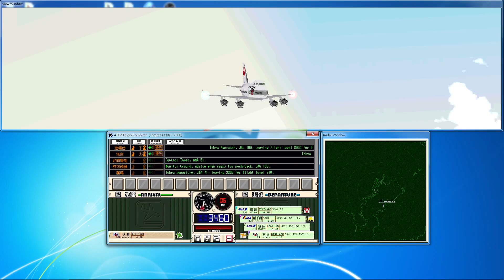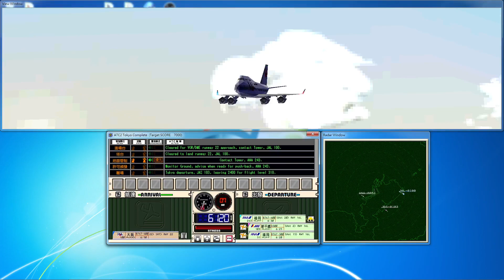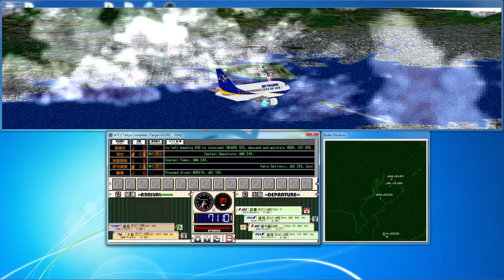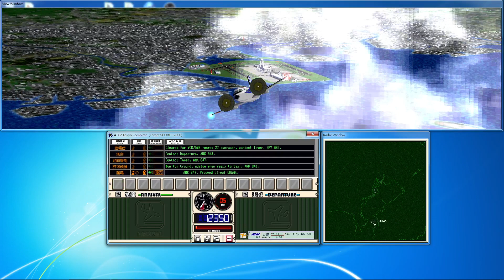[Simulation] Air Traffic Controller 2 Gameplay -- Tokyo Big Wing A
The easiest of the "Normal" category can still be challenging